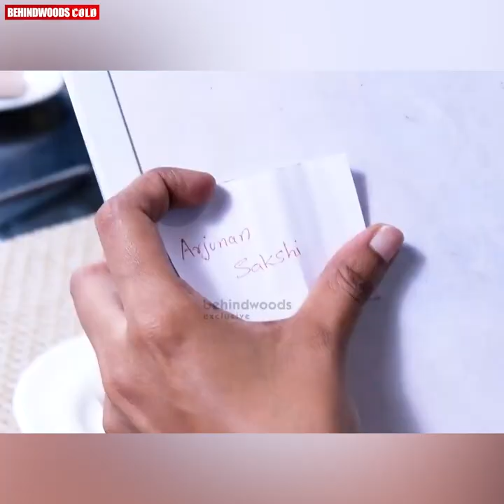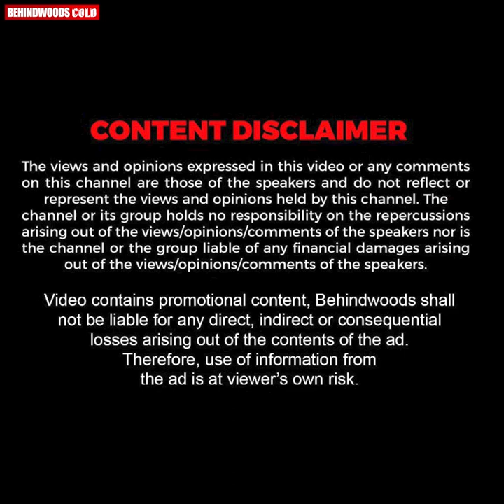അറിഞ്ഞില്ല..ആരും പറഞ്ഞതുമില്ല..!🤣😂 | Meera Anil & Vishnu Funny Talks